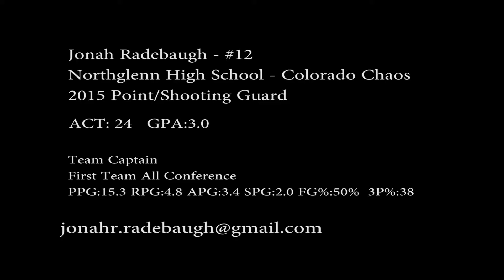Jonah Radebaugh Junior Year Highlights - 2015 Guard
Jonah Radebaugh Junior Year Basketball Highlights
6'0' Guard
Northglenn High School
Colorado Chaos
1st Team All Conference
2015 Graduation